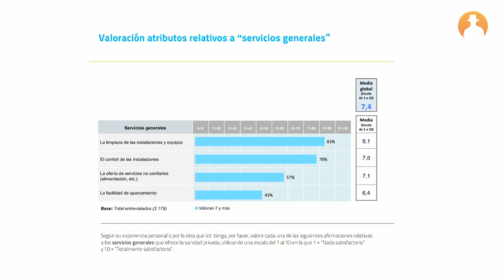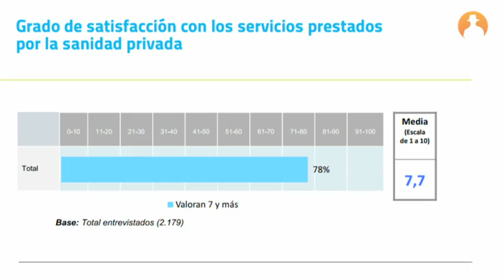El IDIS presenta el I Barómetro de la Sanidad Privada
El Instituto para el Desarrollo e Integración de la Sanidad (IDIS) ha presentado el Primer Barómetro de la Sanidad Privada, un documento que por primera vez muestra el grado de satisfacción de sus pacientes y del que se desprende que el 91% de las personas que cuentan en España con un seguro privado lo recomendarían.